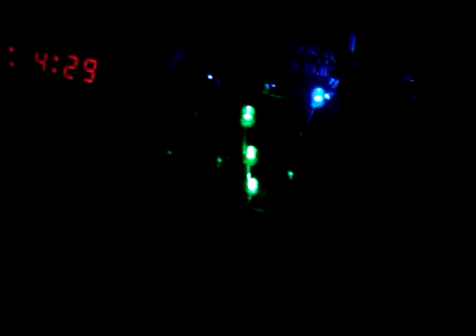Arduino (3x3x3) LED Cube 2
My first Arduino project...